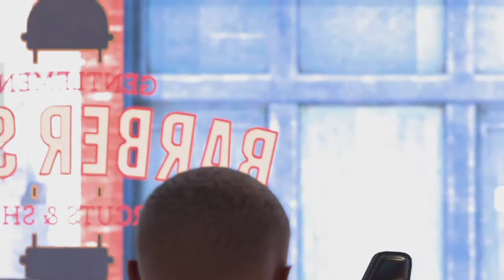Nba 2k17 My Career|Playing against the Clippers|#64